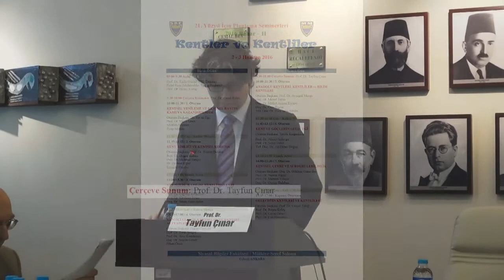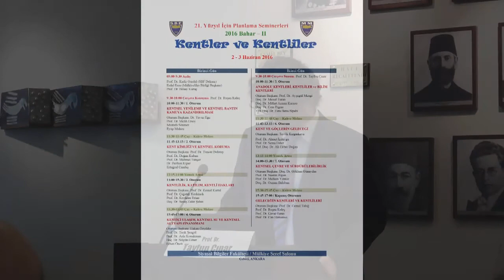Çerçeve Sunum: Tayfun Çınar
21. Yüzyıl İçin Planlama Bahar Seminerleri-II /  Kentler ve Kentliler 2 Haziran 2016 AÜ SBF Medya ve Tanıtım Koordinatörlüğü